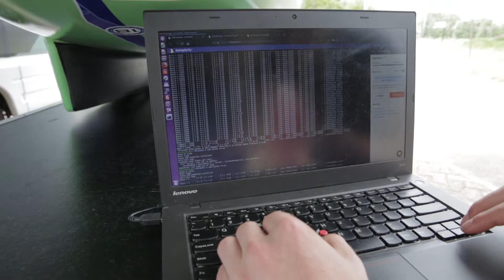Introduction of Eco-Runner Team Delft 2018/2019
A team of 25 students from TU Delft design and build super fuel-efficient and aerodynamic hydrogen-powered vehicles to win the Shell Eco-Marathon.